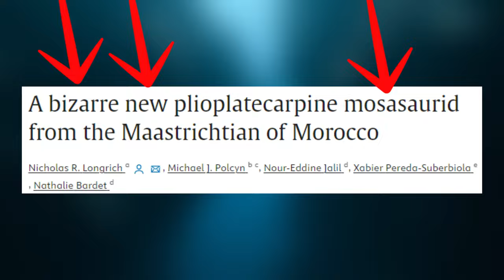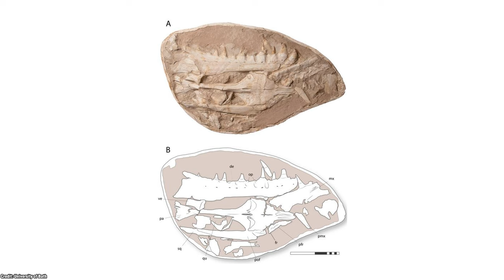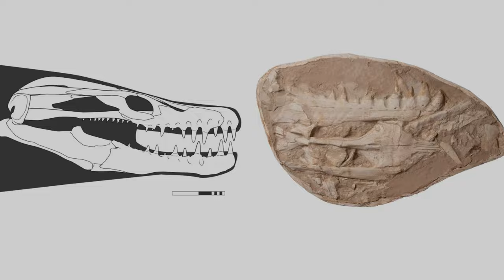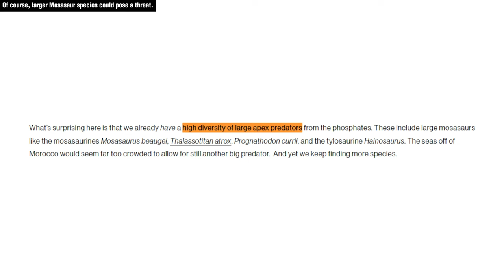The New Mosasaurid Which Was The Bulldog Of Its Family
A new mosasaur, that's sure to hit the spotlight which it exactly did. This giant predator named khinjaria acuta and was part of the family Mosasauridae. Let's learn a bit more about this apex predator.

Thumbnail Credit
Aberrantologist

Sources

Longrich, Nicholas R.; Polcyn, Michael J.; Jalil, Nour-Eddine; Pereda-Suberbiola, Xabier; Bardet, Nathalie (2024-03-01). "A bizarre new plioplatecarpine mosasaurid from the Maastrichtian of Morocco". Cretaceous Research: 105870. doi:10.1016/j.cretres.2024.105870

Longrich, Nicholas R (2024). "Yet another terrifying predatory mosasaur from Morocco"

Michael J. Polcyn, Louis L. Jacobs, Ricardo Araújo, Anne S. Schulp, Octávio Mateus, Physical drivers of mosasaur evolution, Palaeogeography, Palaeoclimatology, Palaeoecology, Volume 400, 2014, Pages 17-27, ISSN 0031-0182,

Madzia, D., & Cau, A. (2017). Inferring 'weak spots' in phylogenetic trees: application to mosasauroid nomenclature. PeerJ, 5, e3782.